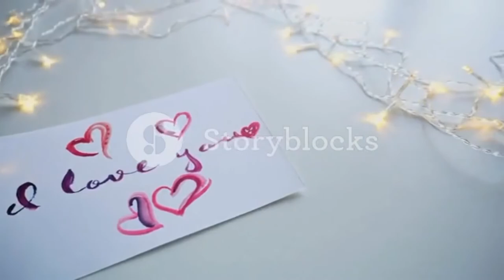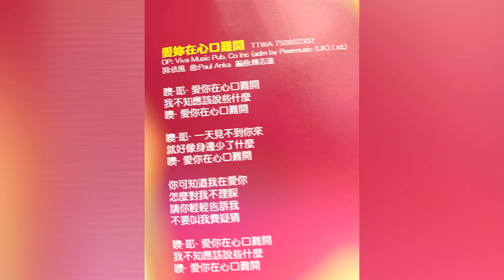FENG FEI FEI ( More Than I Can Say ) Music Video...Dec 2019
She gave a mandarin New Twist version to this Western Classic oldies...Love You More Than I Can Say...( adapting the style of Leo Sayer in the 80’s )..
.Brilliant.